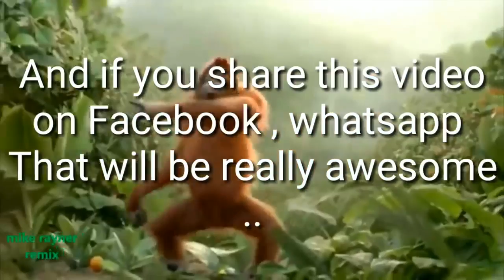18 de marzo de 2018